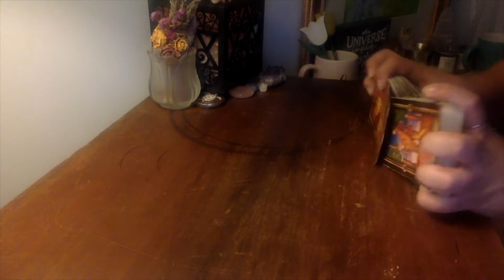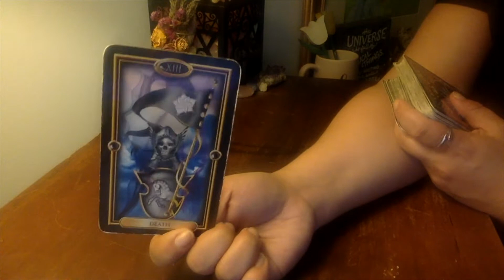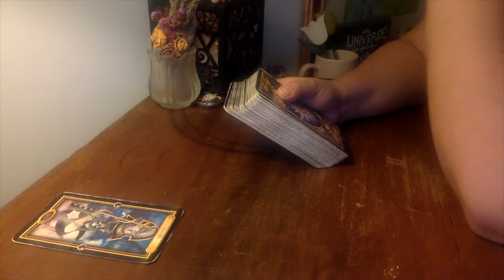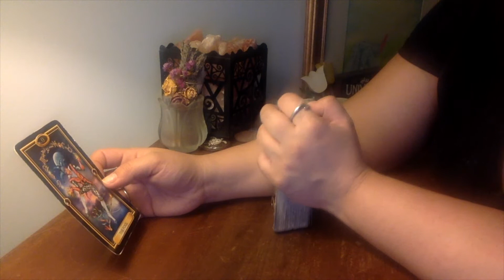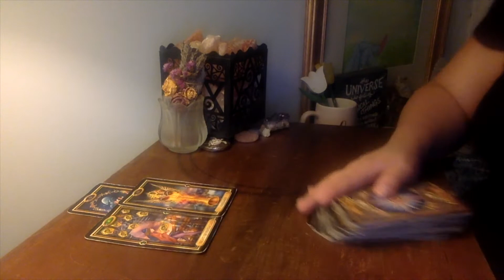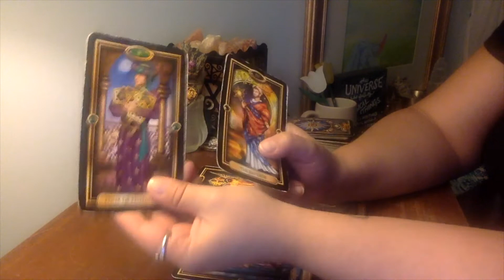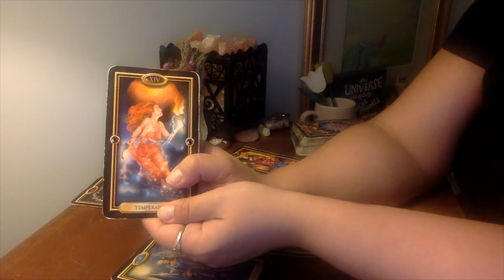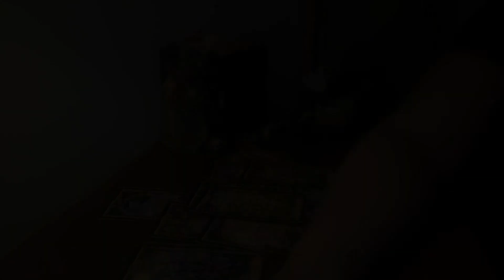FOOL FOR LOVE, TAKING A LEAP OF FAITH - Sacred Union Energy Update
(This reading was previously known as a Divine Partnership reading)

A weekly intuitive energy reading for the Divine Masculine and Divine Feminine using tarot and oracle cards.

This is an energy reading for the general collective on the twin flame/twin soul path for this ascension journey. Please note that the terms twin flames and twin souls are used interchangeably and are simply meant to describe a spiritual connection founded in unconditional love.